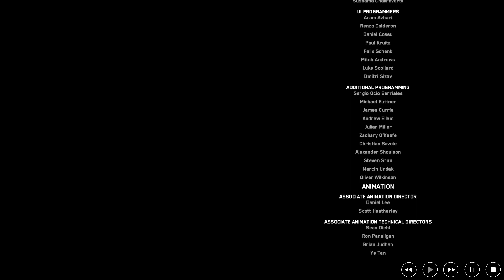Watch Dogs: Legion - Hard Reset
Zero Day has released a patch that allows all Bagley AIs to access any vulnerable system connected to ctOS. Two DedSec operatives are sent to Blume Tower and Broca Tech to bring Bagley offline and stop Zero Day.